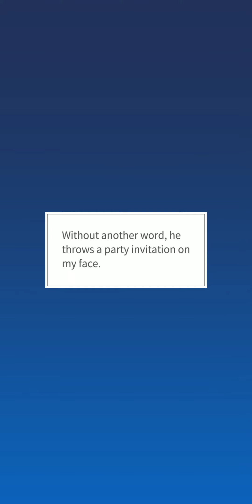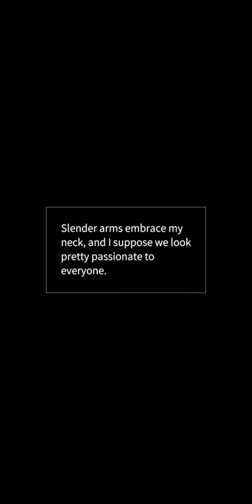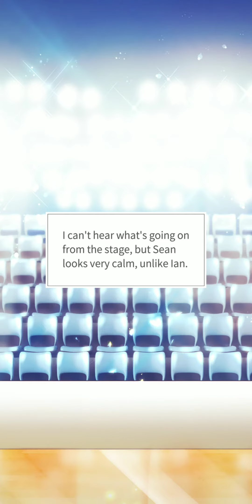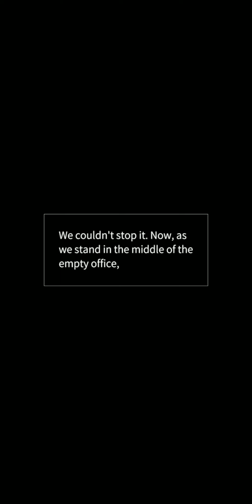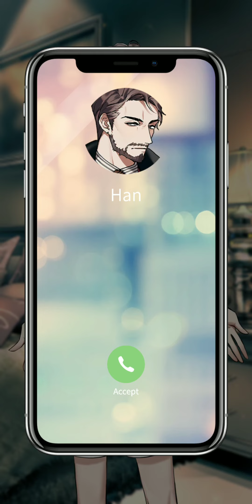The Tyrant's Bodyguard ep. 2 | maybe: Interactive Stories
The Korean Empire is under the rule of the monarchy. You receive a mission to protect the Royal Prince. But the prince, exposed to terrorist attacks, has a goal to turn over the empire and...?